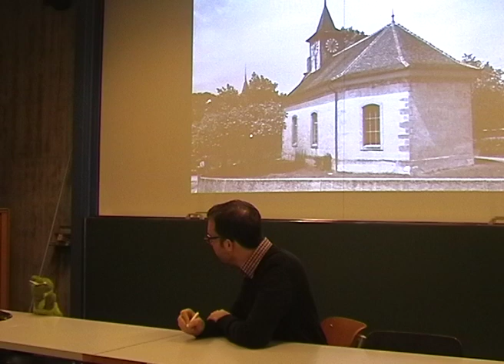Film de Noël 2010 -- Deuxième bande-annonce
Deuxième bande-annonce du prochain film de Noël de la section d'histoire de l'art de l'Unil.
Projection lors de la fête de section, le 23 décembre prochain.